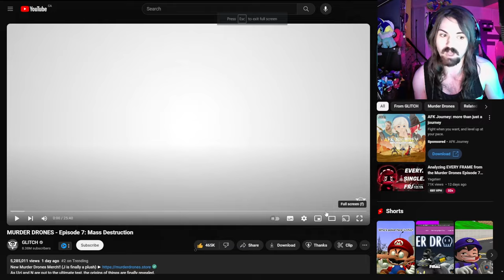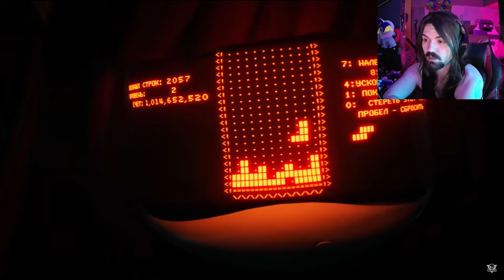UZI WHAT DID YOU DO?! - Murder Drones Episode 7: Mass Destruction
BRUH I HATE CLIFF HANGERS!!!